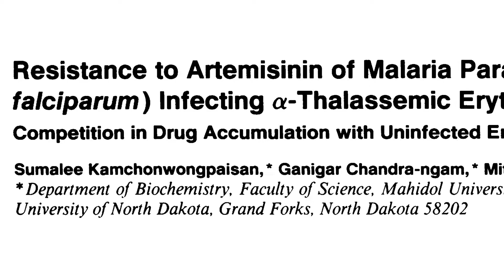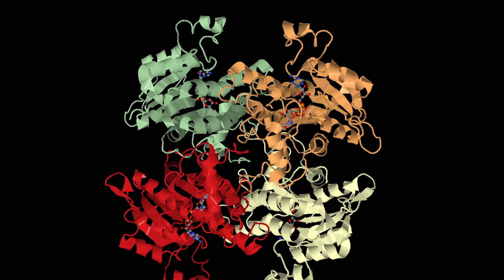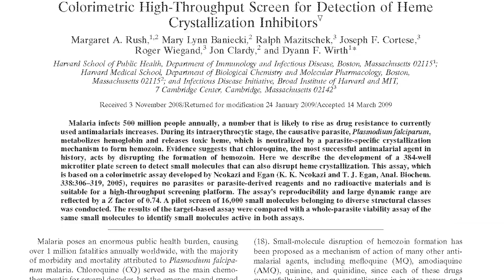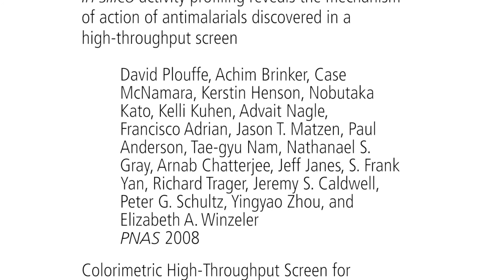David Fidock on antimalarial drug resistance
What happens when the malaria parasite develops resistance to treatment?

David Fidock from Columbia University, USA, describes his research focusing on the mechanisms behind antimalarial drug resistance, as well as the history of these therapies.

Biome is BioMed Central's online magazine for research highlights, comment and community news across biology and medicine.

Music
"Intermezzo" and "Tra-la-la" by Podington Bear

Additional footage
The dissection of a mosquito for malaria parasite

Drug resistance in malaria: a review of the west African situation

Mefloquine pharmacokinetics and resistance in children with acute falciparum malaria

Resistance to artemisinin of malaria parasites (Plasmodium falciparum) infecting alpha-thalassemic erythrocytes in vitro. Competition in drug accumulation with uninfected erythrocytes

Triclosan bound to the parasite enzyme that it inhibits

High-Throughput Plasmodium falciparum Growth Assay for Malaria Drug Discovery

In silico activity profiling reveals the mechanism of action of antimalarials discovered in a high-throughput screen

Colorimetric high-throughput screen for detection of heme crystallization inhibitors

A Cell-Based High-Throughput Screen Validates the Plasmodial Surface Anion Channel As an Antimalarial Target